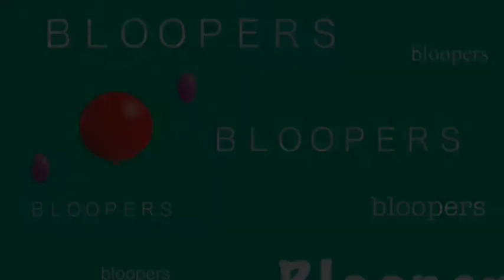World History News Cast - Fall of the Berlin Wall